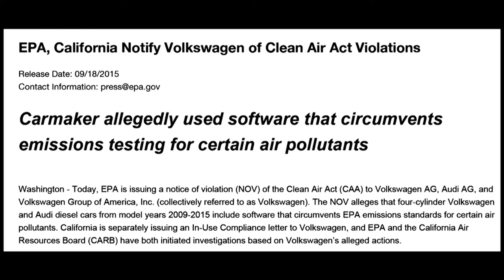2016 Ig Nobel Prize in Chemistry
The 2016 Ig Nobel Prize in Chemistry was presented to Volkswagen, for solving the problem of excessive automobile pollution emissions by automatically, electromechanically producing fewer emissions whenever the cars are being tested. The award was presented as part of the 26th First Annual Ig Nobel Prize Ceremony, held at Sanders Theatre at Harvard University on Thursday, September 22, 2016.

REFERENCE: "EPA, California Notify Volkswagen of Clean Air Act Violations", U.S. Environmental Protection Agency news release, September 18, 2015.